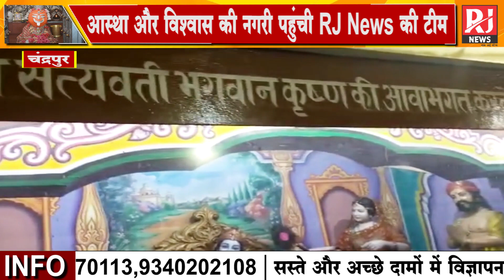चंद्रपुर के चंद्रहासिनी मंदिर की पूरी रहस्य | Maa Chandrahashini Mandir Chandrapur | नवरात्र पर्व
चंद्रपुर के चंद्रहासिनी मंदिर की पूरी रहस्य | Maa Chandrahashini Mandir Chandrapur | नवरात्र पर्व विशेष